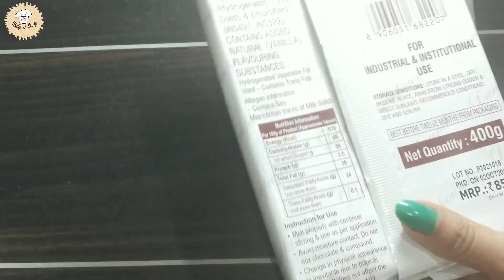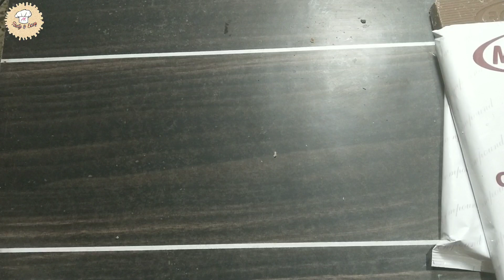इस क्रिसमस और नए साल पर बनाएं इतनी टेस्टी चॉकलेट की मिठाई | Chocolate Sweet Recipe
सामिग्री :

डार्क चॉकलेट कंपाउंड - 100 ग्राम
मिल्क चॉकलेट कंपाउंड - 200 ग्राम
पिश्ता -8
काजू - 8
बादाम - 5
देसी घी - 1/2 चम्मच
मलाई - 2 चम्मच
नमक - 1 पिंच

Cookware used in recipe:
Pigeon Grand Non Stick Cookware Gift Set of 7 Pcs (RED)